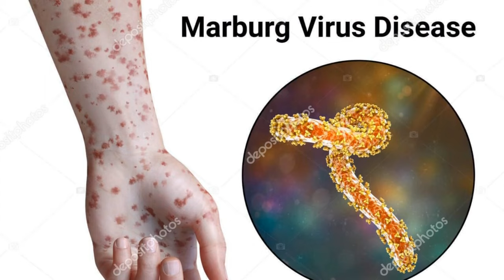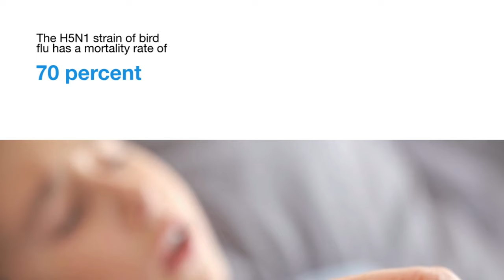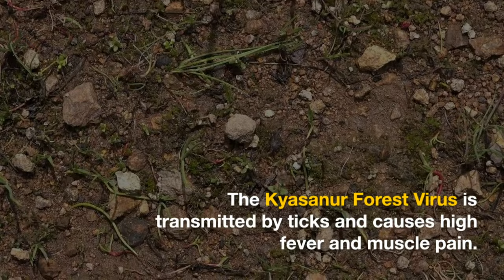10 of the World’s Most Dangerous virus ‼️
In this captivating YouTube video, we delve into the realm of infectious diseases and explore the ten most perilous viruses that pose a threat to humanity. From the notorious Ebola virus to the deadly Hantavirus, we uncover the characteristics, symptoms, and transmission methods of each virus. Join us on this educational journey as we shed light on the world's most dangerous viruses and the importance of understanding and combating them.
2) Add my channel to your featured channel box "AwesomeEats"
3) Embed this video on a blog
Hallo guys,  We will upload video about everything.

Recently uploaded
New to you
History